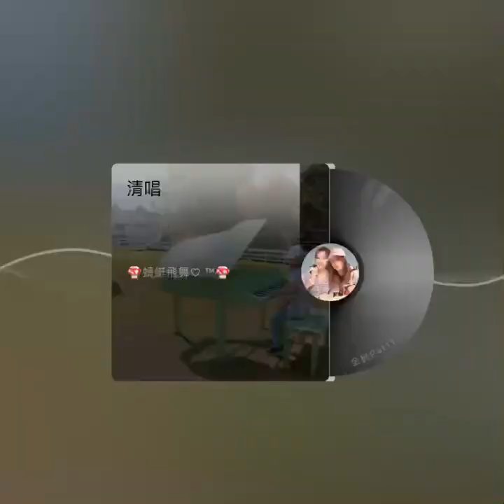淪陷鋼琴演奏 蜻蜓鋼琴演奏.放松.解压.舒眠.冥想.静坐.看书.超疗愈的最佳音乐！流行爵士鋼琴一對一教學.鋼琴速成班特價2400/8堂.上課時間採預約制.報名加賴chi.ting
鋼琴演奏 蜻蜓鋼琴演奏.放松.解压.舒眠.冥想.静坐.看书.超疗愈的最佳音乐！流行爵士鋼琴一對一教學.鋼琴速成班特價2400/8堂.上課時間採預約制.報名加賴chi.ting